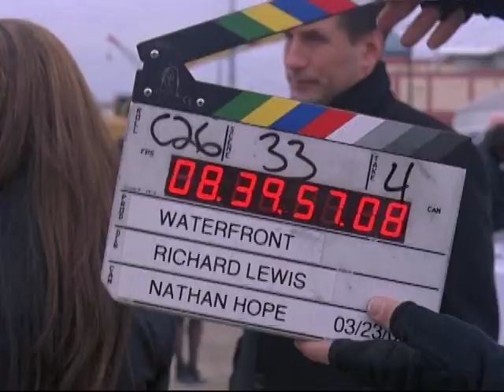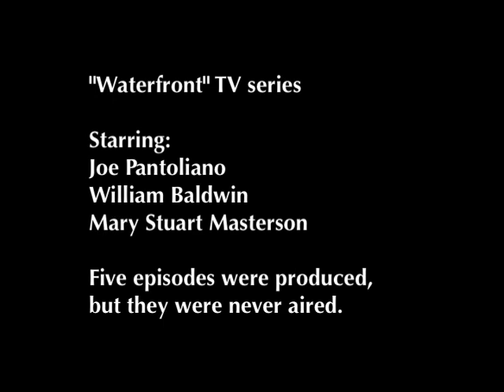"Waterfront" - Out-takes - Joe Pantoliano, Natalia Cigliuti - Joey changes the script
"Waterfront" - TV Series - Five episodes were produced, but they were never aired. Starring: Joe Pantoliano (Joey Pants), William Baldwin, Mary Stuart Masterson